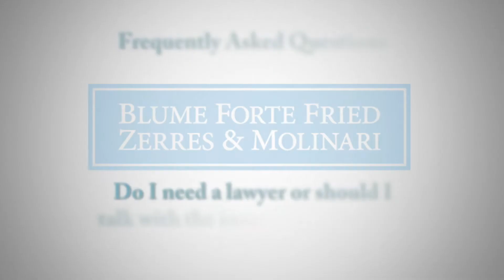Should I Deal Insurance Company Myself or Hire a Lawyer? | Blume Forte Fried Zerres & Molinari | FAQ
The dedicated NJ personal injury & medical malpractice lawyers at Blume Forte protect the rights of accident victims across New Jersey. Call for a free legal consultation.